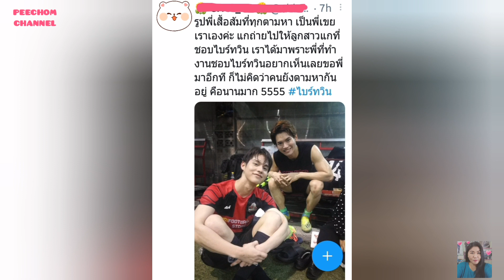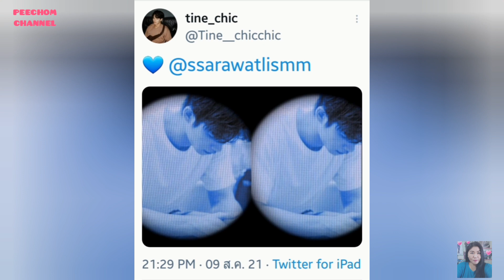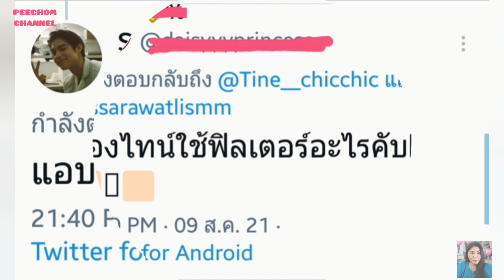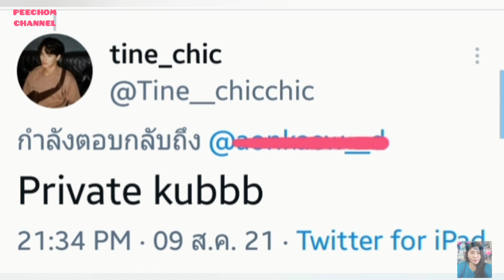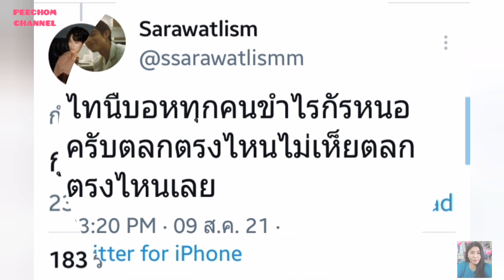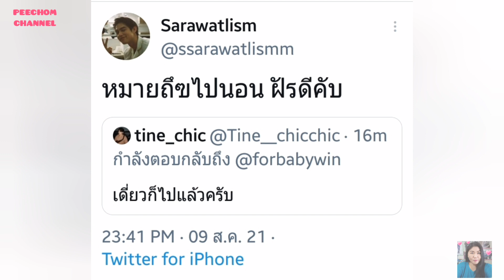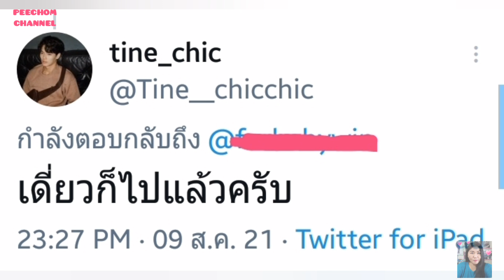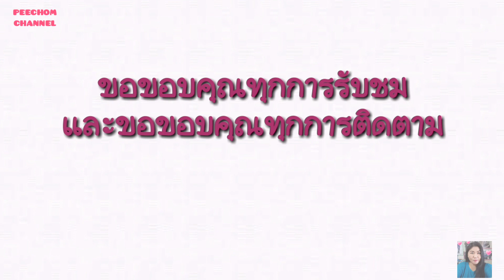ความบันเทิงฉบับติ่ง EP164.อัพเดตโมเม้นท์ของไบร์ทวินและวัตรไทน์ในวันที่ 8 - 9 สิงหาคม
ขอขอบคุณรูปภาพและคลิปบางส่วนจาก IG 👉 @bbrightvc @winmetawin @mombbrightvc 🙏

ขอขอบคุณรูปภาพบางส่วนจาก Twitter 👉 @cchickky

Instagram 👉 @chomkorea

Tiktok 👉 @moonoybrightwin